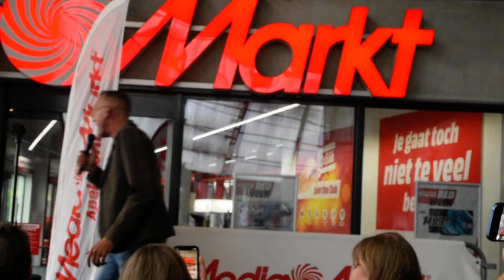Marco de Hollander Een Goed Gevoel 29 okt bij media markt apeldoorn